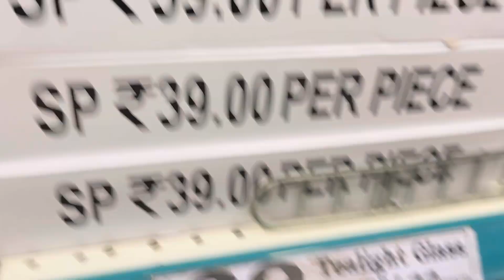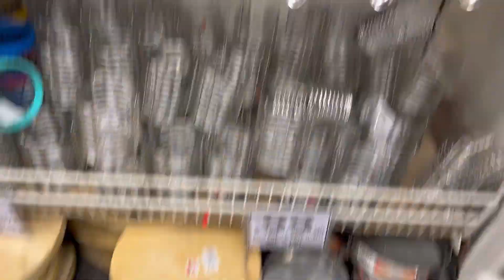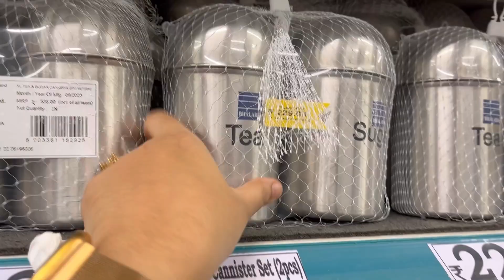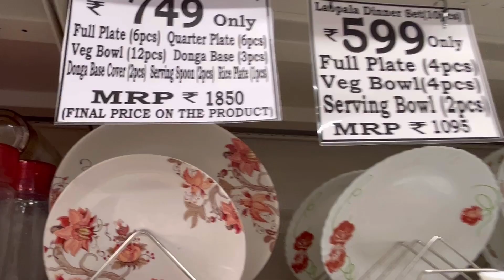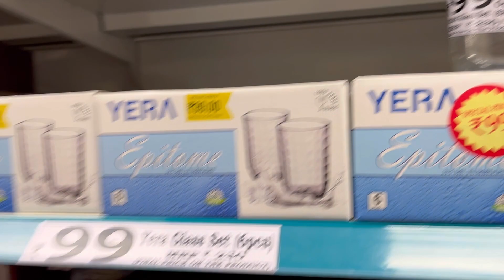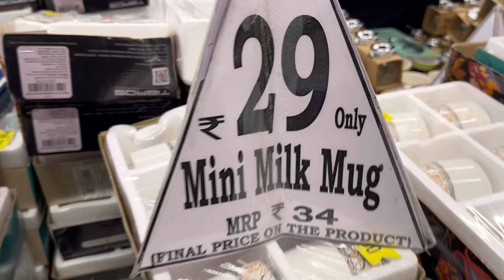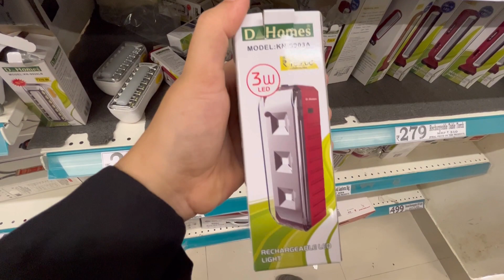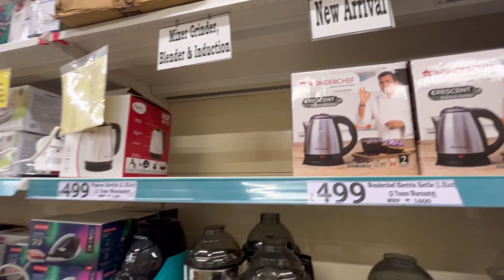Dmart Latest Offer Today | Dmart Unique Items Under ₹99 Only |Dmart Kitchenware Stainless Steel Item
Hello frndz
Assalamualaikum

d mart
Dmart organisers
Dmart kitchenware
dmart finds
dmart groceries